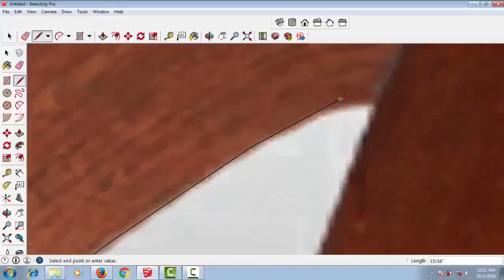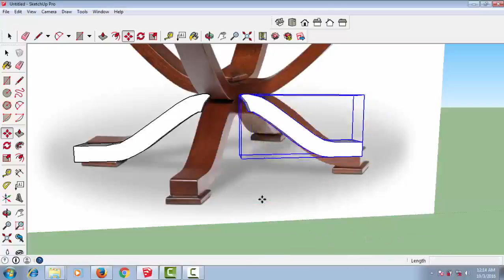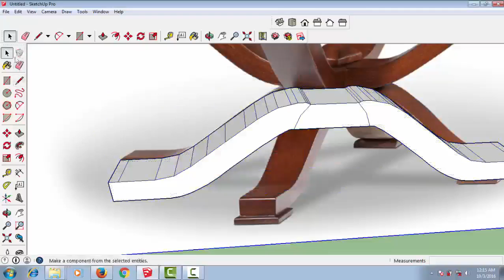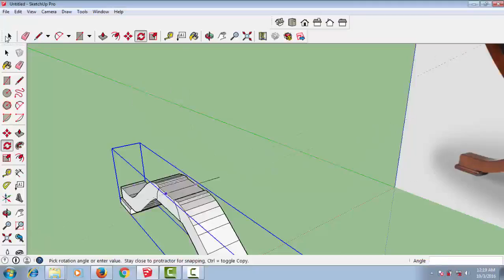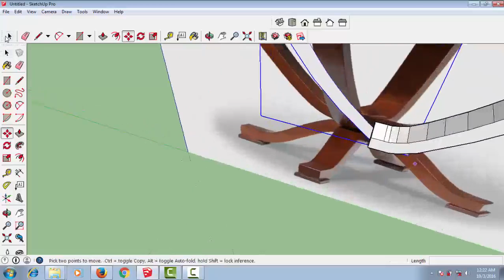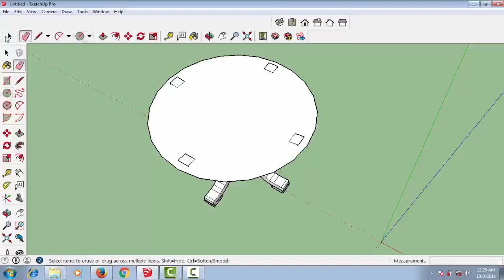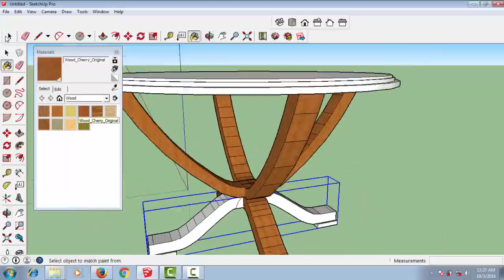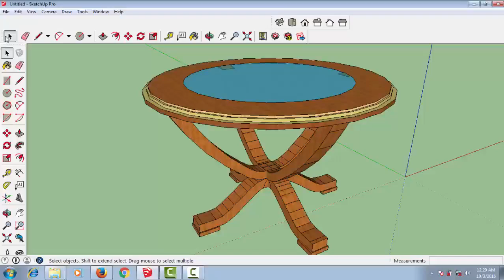Making a Round Table furniture using sketchup | All Sketchup Tutorials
Making a Round Table furniture using sketchup I designed this channel for google sketchup modeling. All type of google sketchup modeling will be include here. A complete guide for google sketchup